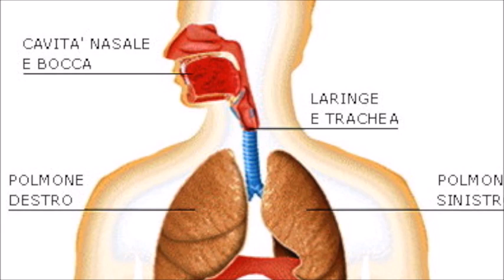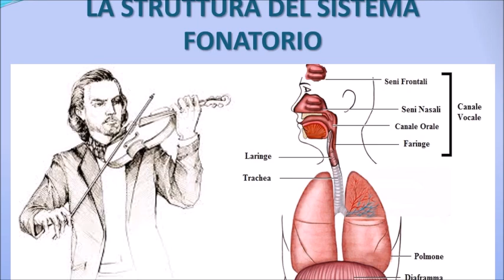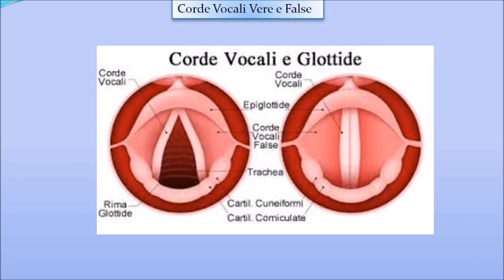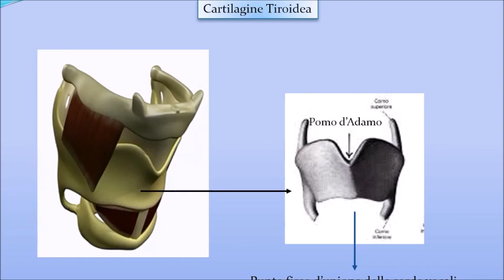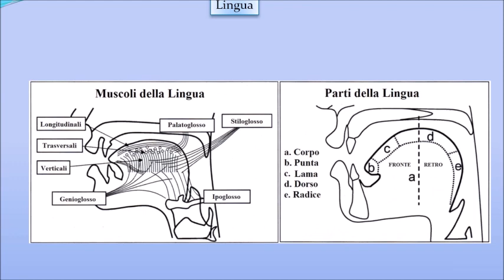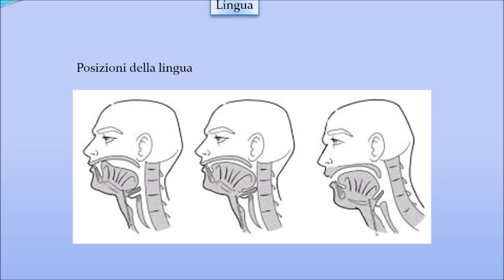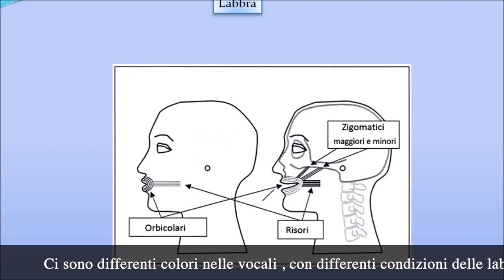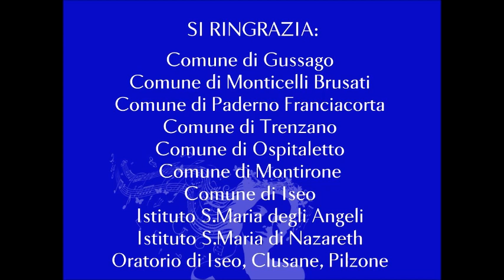Time for us...Time for music! 7 minuti con...M° Fabrizio Brancaccio pt.2 (Canto)